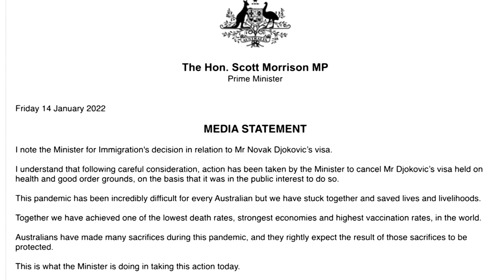Kontroverse um Tennisstar: Australien entzieht Djokovic erneut Einreisevisum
Auf Grund von „öffentlichem Interesse“ hat der australische Einwanderungsminister Hawke sein ministerielles Recht genutzt, um dem serbischen Tennisstar das Visum zu entziehen. Diesem steht nun ein Gespräch mit den Einwanderungsbeamten bevor.

Der Fall um dem Tennisstar wird zur politischen Belastungsprobe für Australien. Mehr zu den aktuellen Entwicklungen finden Sie